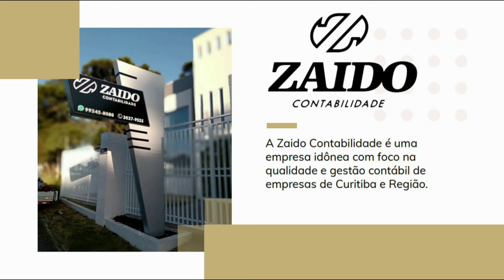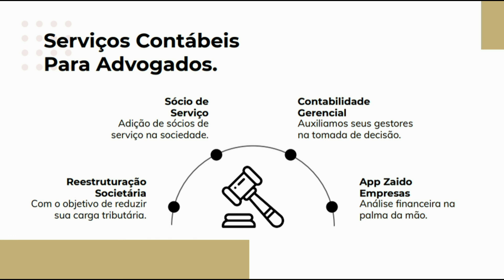PARTE 6 PROGRAMA SINAP NO AR DRA ANDRÉA ARRUDA VAZ NO CANAL 5 DA NET DA CWB TV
PARTE 6 DATA: 11/08/2020 PROGRAMA SINAP NO AR DRA  ANDRÉA ARRUDA VAZ NO CANAL 5 DA NET DA CWB TV E NA RÁDIO BLITZ.NET